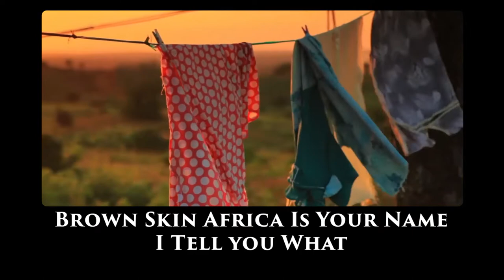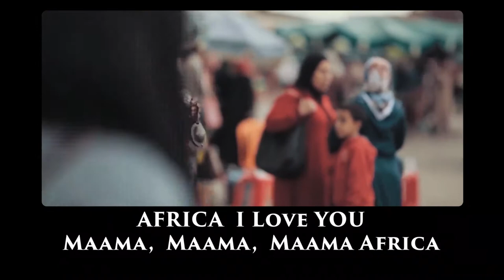AFRICA MAAMA BY Alpha Spice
HOT REGGAE MIX, 2021 AFRICAN, AMERICAN, 123, REGGAE, LOVERS, NEW REGGAE TUNE